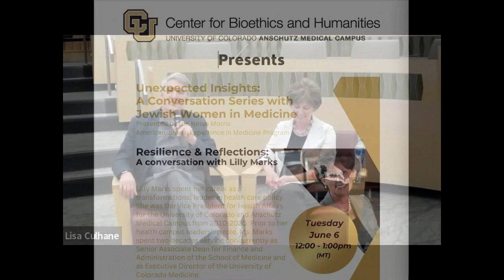Resilience & Reflections: A Conversation with Lilly Marks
Resilience & Reflections: A Conversation with Lilly Marks was the first of the 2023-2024 series, Unexpected Insights: A Conversation Series with Jewish Women in Medicine, on June 6, 2023 at the University of Colorado Center for Bioethics and Humanities.

A child of Holocaust survivors, Lilly Marks’ parents couldn’t help with her homework – but they gave her indelible lessons on surviving adversity and shouldering responsibility. From practicing balancing her parents’ checkbook in 5th grade, she would go on to become a member of the Federal Reserve Bank Board of Directors, an author of a key section of the Affordable Care Act, Vice President for Health Affairs at the University of Colorado, and a key player in building today’s thriving Anschutz Medical Campus.

This conversation about Lilly's extraordinary life was sponsored by the Helen Morris American Jewish Experience in Medicine Program, and hosted by Matthew Wynia, MD, MPH, Director of the Center for Bioethics and Humanities.